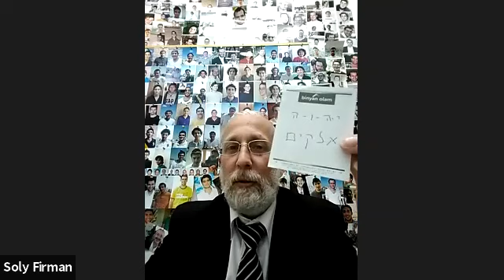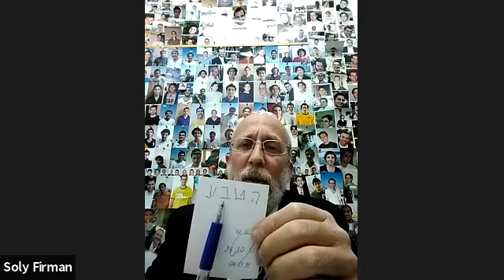El primer paso para Shabat (rab Soly Firman)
Explicación sobre la conexión especial con el creador del mundo sobre lo que conocemos como transformación de la naturaleza y que es descansar.